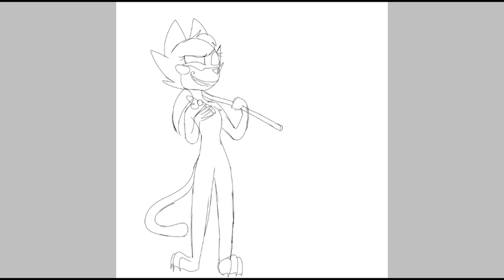Something ........ (The first four characters in dreamland)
Dreamland- its a mix of my childhood memories and fears(mostly fears)